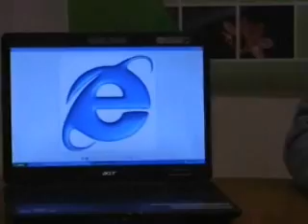Scienza e tecnica 07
Questononéuntiggì